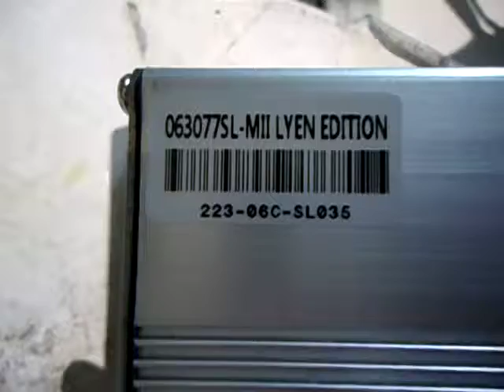Romano W 's 6FET 3077 Sensorless Lyen Controller Test Run